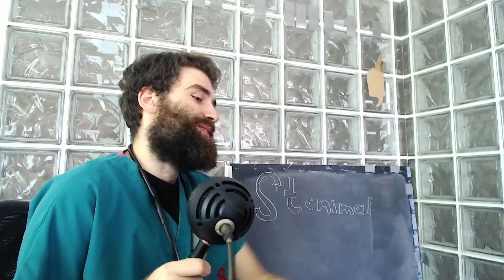THE KAWHI STOPPER CAN ALSO PLAYMAKE?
Every one knows the epic battle of Kawhi Leonard vs Stanley Johnson, but did you know the Stanley Johnson game winner and Stanley Johnson defense aren't the only Stanley Johnson highlights worth watching. Stanley Johnson, the Kawhi stopper, can also playmake! Watch me break down all the Stanley Johnson playmaking highlights from the most recent Raptors vs Wizards game!

Stanley Johnson NBA game breakdown! This is a video of stanley johnson best assists from the raptors vs wizards highlights (toronto raptors vs washington wizards highlights, washington wizards vs toronto raptors highlights, wizards vs raptors highlights) Stanley Johnson Raptors tenure got off to a rocky start, but the orlando nba bubble got him to wake up! Also have you seen stanley johnson defense on lebron? stanley johnson defense on luka? Stanley johnson bust? i don't know i haven't been following him for that long, but i love his game! Stanley johnson basketball player! watch some stanley johnson interview highlights! stanley johnson detroit pistons, stanley johnson new orleans pelicans, stanley johnson toronto raptors! stanley johnson g league highlights are there too btw. we need more stanley johnson open gym though... stanley johnson raptors highlights, like stanley johnson game winner vs 76ers! leT's watch some of the best nba highlights from wednesday may 5 2021 against russell westbrook and bradley beal!

Toronto Raptors Roster:

Chris Boucher
Stanley Johnson
Pascal Siakam
Fred VanVleet
Aron Baynes
Yuta Watanabe
Kyle Lowry
DeAndre' Bembry
OG Anunoby
Malachi Flynn
Paul Watson
Rodney Hood
Gary Trent Jr.
Freddie Gillespie
Khem Birch
Jalen Harris
Henry Ellenson